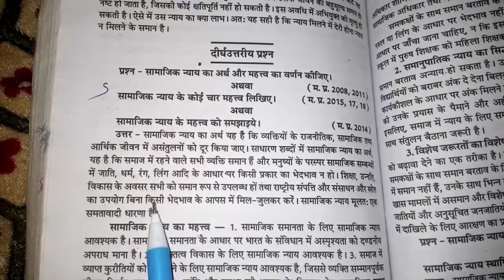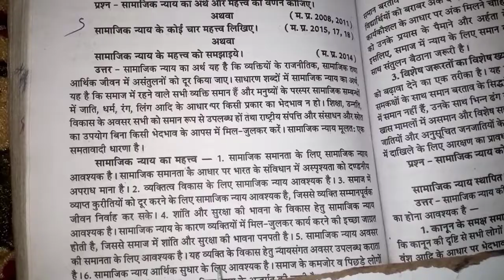सामाजिक न्याय के कोई चार महत्व लिखिए || सामाजिक न्याय का अर्थ और महत्व का वर्णन कीजिए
सामाजिक न्याय के कोई चार महत्व लिखिए || सामाजिक न्याय का अर्थ और महत्व का वर्णन कीजिए || सामाजिक न्याय के महत्व को समझाइए